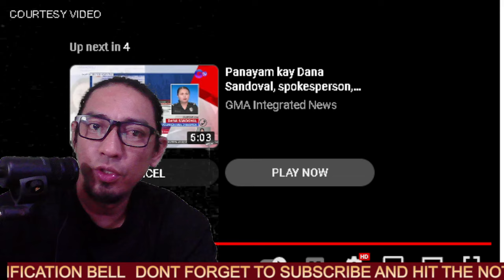MAY TINATAGONG SECRET SESSION. KAMPO NI ISKO KAKASUHAN ANG KAMPO NI LACUNA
si kuya goods ay nagbibigay ng mga video clips sa mga nangyayari sa bansa mga balita mga kumentaryo, mga vlog, naghahatid ng mga inpormasyon sa mga kababayan natin lalo na sa mga ofw at migrant workers sa pamamagitan ng blog na ito nahahatid at napapanuod nila ang mga nangyayari sa bansa.

PLEASE PAKI SUPPORT ANG CHANNEL NA ITO!
gusto lang natin mag share ng blog patungkol sa mga ganap at mga pangyayari sa senate at sa mga issue sa ating bansa.

GMA 7
UNTV
PTV4
SMNI
ABSCBN
CNN
RAPPLER
PTV5
SI KUYA GOODS
DADA KHOO
JOM ALONE WORK TRAVEL
SEDRICK BOLO
ISTORYA PINAS
PINAS UPDATE
RAFFY TULFO IN ACTION
BITAG
JULIUS BABAO
KMJS
CNN
COCO MARTIN
CONG TV
SENADOR RAFFY TULFO
SENADOR ALLAN CAYETANO
SENADOR RIZA HONTIVEROS
SENADOR ROBIN PADILLA
SENADOR BATO DELA ROSA
SENADOR CYNTIA VILLAR
SENADOR JIONGOY ESTRADA
MAYOR GUO
ALICE GUO
TOTO CAUSING
BOLDYAK TV
LIZA MARCOS
FERDINAND MARCOS
POGO
SAKSI
MANILA BULLITIN
INQUIRER
SENATE NEWS
BRAVO NEWS